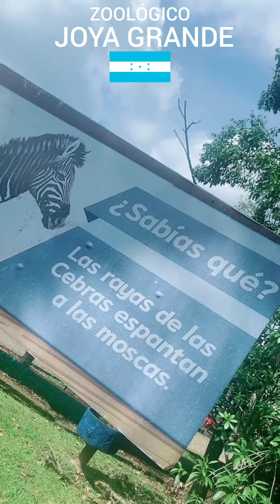ZOOLÓGICO JOYA GRANDE HONDURAS EL MÁS GRANDE DE CENTRO AMÉRICA